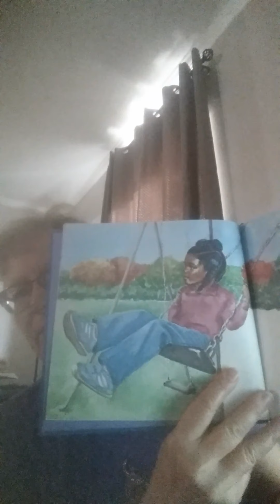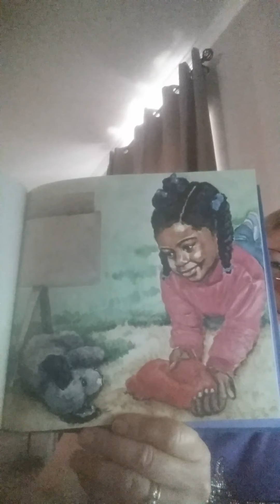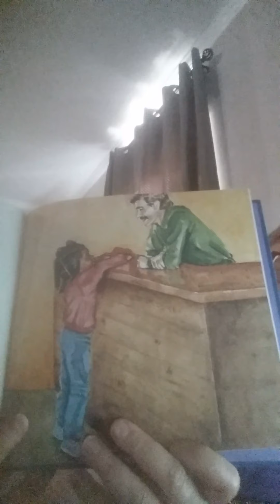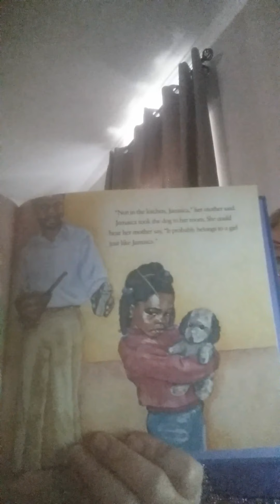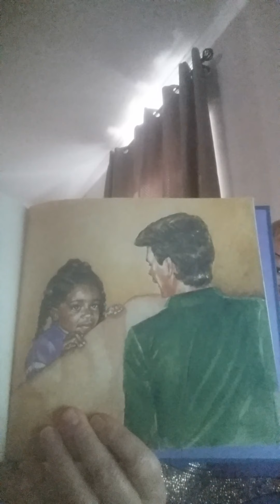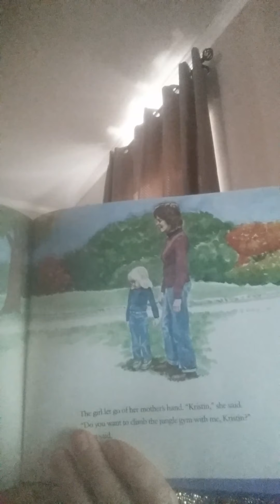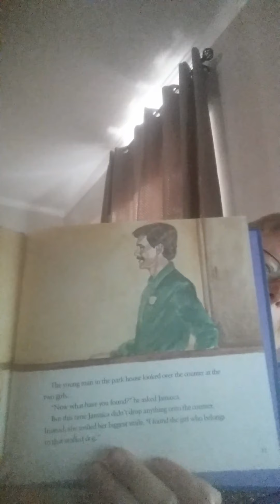Jamaica's Find by Juanita Havill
Miss Debbie Brust reads Jamaica's Find by Juanita Havill to Pioneer students.